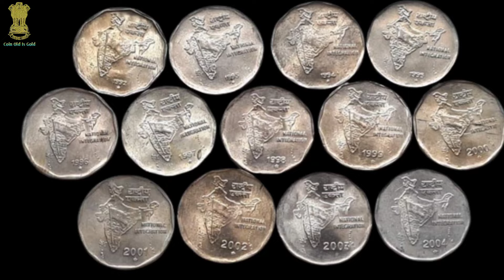2 Rupees Coin Value | 2 Rupees Copper-Nickel 1982-2004 2 Rupees Coin 1999 Value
2 Rupees Coin Value | 2 Rupees Copper-Nickel 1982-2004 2 Rupees Coin 1999 Value
2 rupees coin
2 rupees coin value
2 rupees coin 10
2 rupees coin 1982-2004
2 rupees coin value 2004
2 rupees coin Copper-Nickel
Copper-Nickel Coins Value
2 rupees coin value national integration
National Integration 2 Rupees coin value
2 rs. coin value national integration
most valuable 2 Rupees coin value
National Integration all coin value
2 rupees all coin value